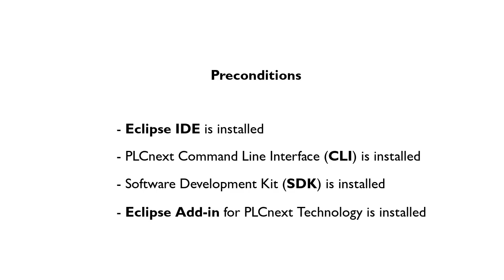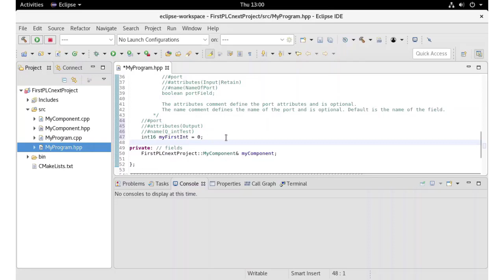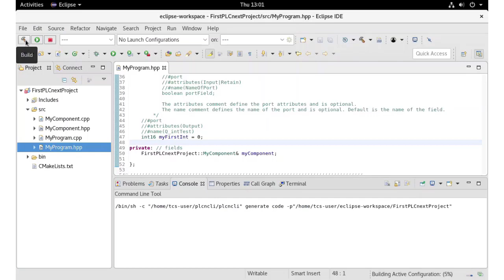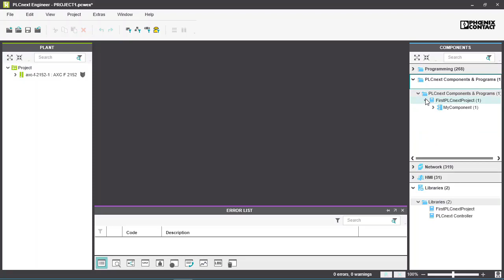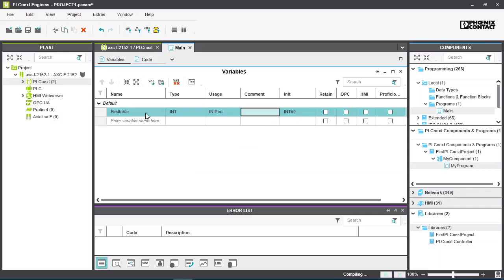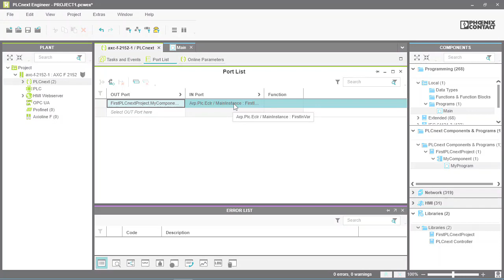How to program C++ on a PLCnext control | C++ with PLCnext Technology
►Industrial controls programming with C++:
This video gives you instructions how to program industrial controls in high-level languages.

►For proper setup of your development environment, watch the installation instructions for your preferred operating system:

►Then start right away with a first project:

0:00:15  Program the C++ functionality in Eclipse IDE

0:02:53  Import the library into PLCnext Engineer and add it to a task